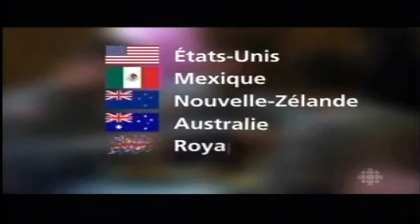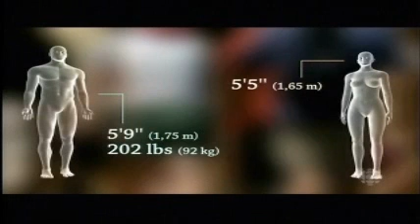13 octobre 2010 - Le phénomène de l'obésité à l'échelle mondiale - Partie 1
Le phénomène de l'obésité à l'échelle mondiale. Entrevue avec le Dr Jean-Pierre Després et Dre Natalie Alméras du Centre de recherche de l'IUCPQ - Partie 1.

Ce reportage est une gracieuseté de l'émission L'Épicerie de la télévision de Radio-Canada.